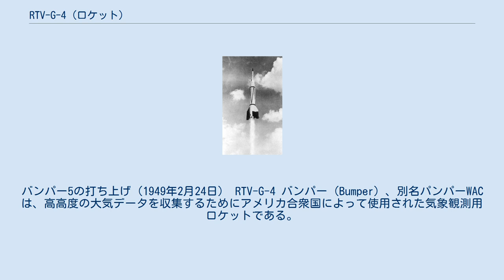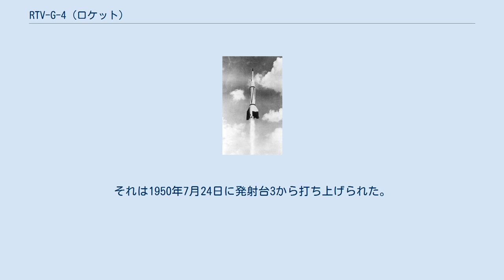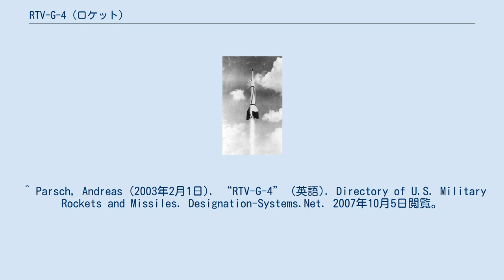RTV-G-4 (ロケット)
バンパー5の打ち上げ（1949年2月24日） RTV-G-4 バンパー（Bumper）、別名パンパーWACは、高高度の大気データを収集するためにアメリカ合衆国によって使用された気象観測用ロケットである。
バンパーは初期の多段式ロケットのうちの1つであった。
第1段に使われたのは、捕獲したナチス・ドイツのV2ロケットであり、第2段はアメリカで設計されたWACコーポラルであった。
 バンパー計画は、1947年から1950年の間に8回の打ち上げが実施されたアメリカ合衆国の実験ロケット・プログラムであった。
このプログラムは、2段式ロケットをテストすることが主な目的であった。
 最初のバンパー1は、1948年5月15日にホワイトサンズ性能試験場で打ち上げられ、高度127 km（79.1 mi）、最大速度4,410 km/h（2,740 mph）に達した。
1949年2月24日に、気温を計測する機器を搭載していたバンパー5は、それまでで最高の393 km（244 mi）の高度と8,290 km/h（5,150 mph）の速度を記録し、この高度記録は1957年まで破られなかった。
バンパー8は、ケープ・カナベラルから打ち上げられた最初のロケットであった。
それは1950年7月24日に発射台3から打ち上げられた。
そして、5日後の7月29日にバンパー7が続いた。
どちらの発射も完全には成功していなかったが、バンパー7は速度記録を更新し、9,112 km/h（5,662 mph）の速度に達した。
 出典：Designation-Systems.Net ^ “Bumper WAC” (英語). Great Images in NASA (GRIN). NASA. 2007年10月4日閲覧。
 ^ Parsch, Andreas (2003年2月1日). “RTV-G-4” (英語). Directory of U.S. Military Rockets and Missiles. Designation-Systems.Net. 2007年10月5日閲覧。